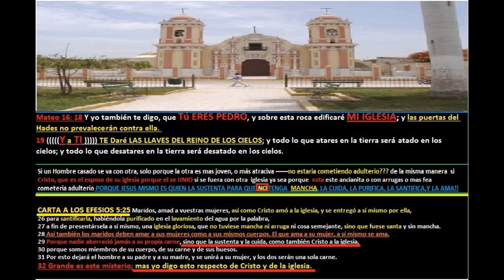Leccion 07 la Iglesia De Jesucristo